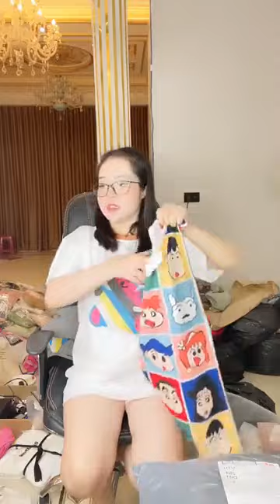Quần áo mới về chị em vào xem hàng chốt đơn 83